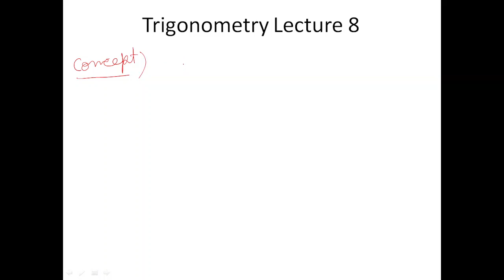Trigonometry Aptitude Lecture 9 not 8